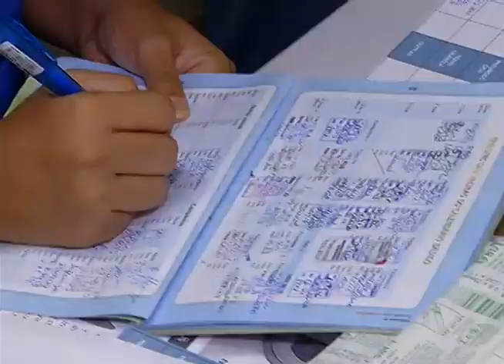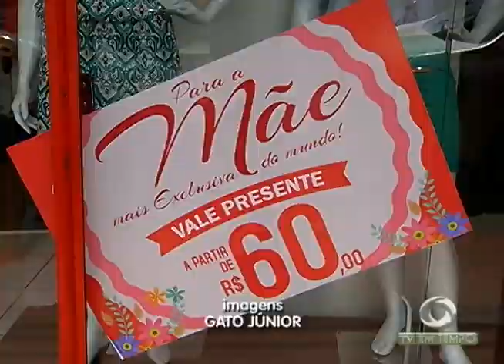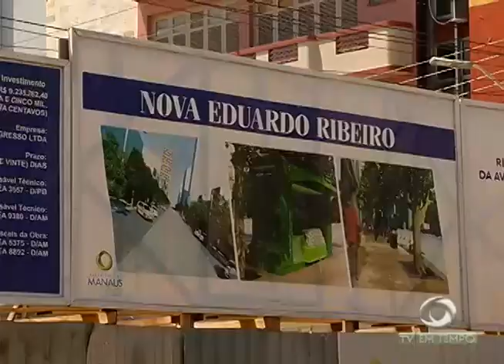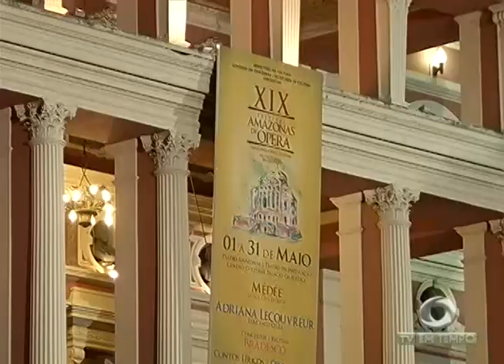BOLETIM EM TEMPO - MANHÃ 02ª EDIÇÃO (02.05.2016)